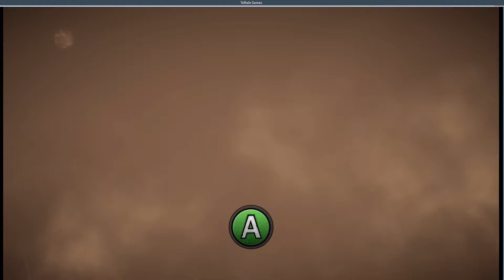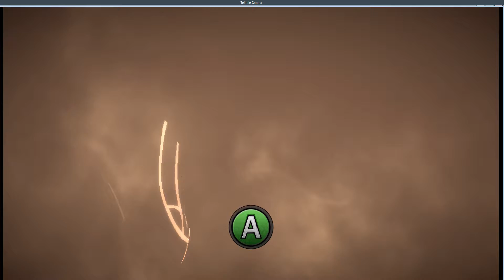Let's Play Tales From the Borderlands w/ Token&Noki 5.3-Who is that masked man?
Will we ever know? It really helps me out :)